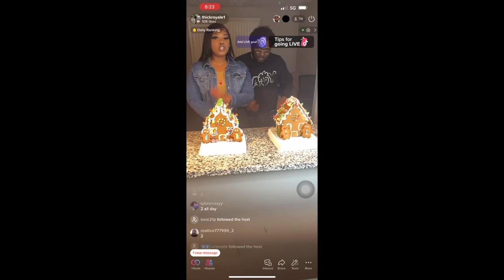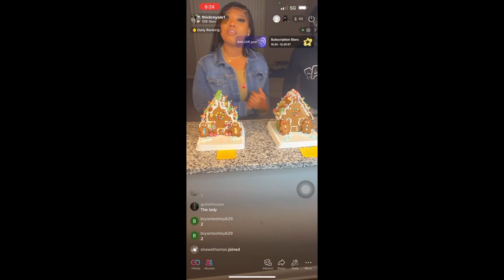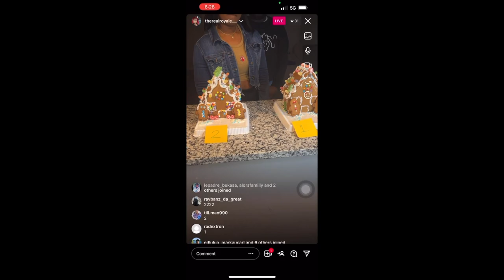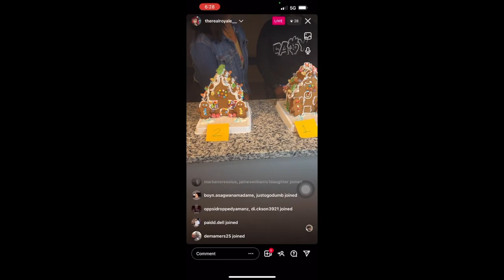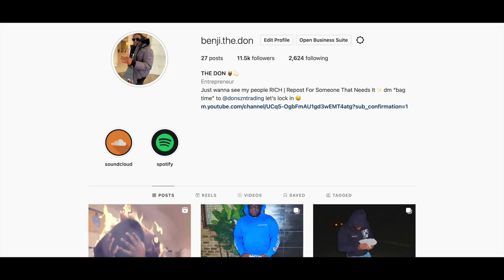Me Vs Thick Royale! Winner Does This… 😳